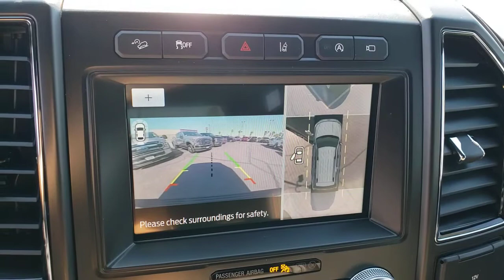New 2021 Ford Expedition King Ranch Las Vegas, Bullhead City, St. George, Havasu, Pahrump, NV 001920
Brown New 2021 Ford Expedition King Ranch available in Las Vegas, Nevada at Friendly Ford. Servicing the Bullhead City, St. George, Havasu, Pahrump, NV area.
2021 Ford Expedition King Ranch - Stock#: 00192060 - VIN#: 1FMJU1PT3MEA21041

Friendly Ford
660 N Decatur Blvd

Brown 2021 Ford Expedition King Ranch 4WD 10-Speed Automatic EcoBoost 3.5L V6 GTDi DOHC 24V Twin Turbocharged 4WD.